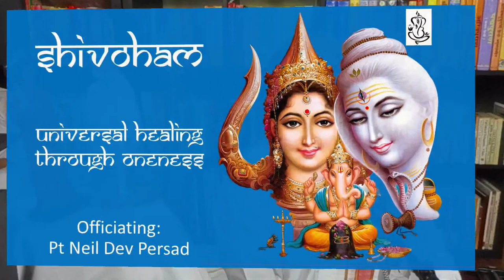Shivoham 25- LIVE SATSANGH WITH PT NEIL DEV PERSAD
Series of programs entitled SHIVOHAM - Healing thru Oneness. Helping our society to cope with the COVID19 Pandemic thru virtual satsanghs.

Scriptures, Bhajans, Lectures and Philosophical references from various religious texts.